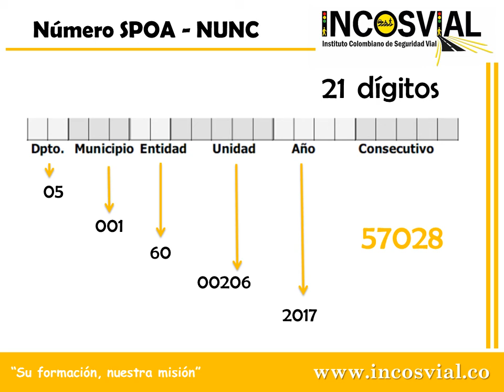clases 3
Muestra de nuestras vídeo clases